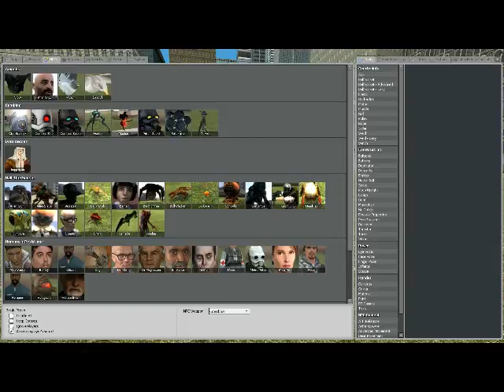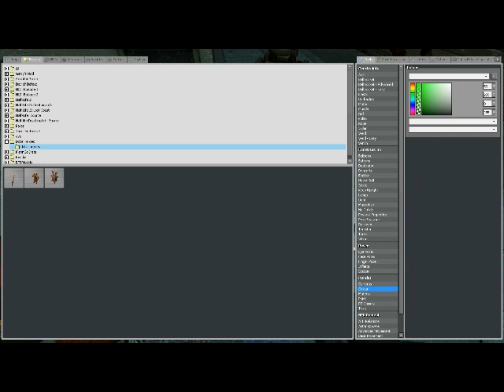[Dota 2 Ragdolls] Yurnero the Juggernaut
I'm sure that many people would like to create some fancy movies/pictures using the Dota 2 heroes. And since not so many people know how to decompile them, animate them, and more importantly, have the time to do so, I'm giving you all a bump.

Enjoy Yurnero the Juggernaut as a ragdoll, a NPC, or a Player model. He comes with his sword (prop, not actual weapon) and his healing ward (which doesn't actually heal).

Add a green light and a keep upright constraint on the ward for more authentic fanciness.

You'll notice though that the NPC/Player model are somewhat smaller than the ragdoll because they're using the same animation as Kleiner.

Well, beside that, this is my first Player model for garry's mod, I hope you'll enjoy it as well as the ragdoll. Making a little army of Juggs NPC is fun too.